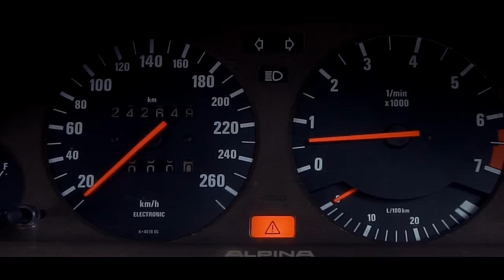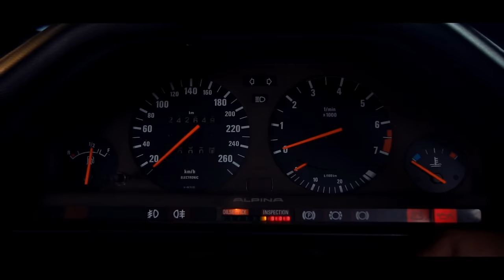South Africa's BMW 333i - Restoring one of the Rarest and most desirable 3 Series E30s in the world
SentiMETAL Ep 4: White Gold
The emotional story of Arshaad's rebuild of his gorgeous BMW 333i in South Africa. The iconic 333i is a South African special - one of a few cars that were built exclusively for the South African market. Arshaad restored his BMW from a heap of rust to the incredibly beautiful one of a kind 333i, aptly named White Gold. With so few of these incredible cars left, restorations like this help preserve the heritage of this rare and amazing machine.

The story of the 333i:

In the mid-80s BMW fanatics were enthralled by the debut of the first-ever M3, but the iconic left-hand-drive-only sportscar (now highly sought-after by collectors) was not destined for South Africa… Local enthusiasts such as Lenasia’s Arshaad Nana could only dream of owning one.

However, BMW South Africa partnered with BMW Motorsport and Alpina to develop a uniquely South African E30 edition, called the 333i. It took the M30 engine from the 733i and shoehorned it into the engine bay of the small and light 3 Series, instantly creating one very hot compact sedan.

Only around 200 cars were sold to the South African public, making the 333i one of the rarest and most desirable E30s in the world. Key to its appeal was always the stirring straight-6 under the bonnet, as opposed to the 4-cylinder used in the M3. In the 333i, and with the help of various Alpina bits, the 3.2-litre motor punched out 148 kW, which doesn’t sound like much today, but the low-down torque delivery, as well as its stirring soundtrack and edgy dynamics make the 333i a massively rewarding car to drive.

Owner Arshaad Nana, who owns BMW specialist workshop EuroSpec, was entertained by the 325iS models on South Africa’s racing circuits in his youth, but for him, the 333i was always the ultimate – it was his destiny to own one.

“I found the car, or the car found me, a very long time before I could buy it,” he explains. Given the growing value and desirability of the 333i in recent years, Arshaad knows he was lucky that it wasn’t snapped up before 2010, when he finally was ready to buy it, with help from his grandmother. Neglected for years and standing under dust, Arshaad bought the car and lovingly restored it to its current state himself. “I know every nut and bolt in this car,” he says.

0:00 Intro
2:58 Comparison to BMW 325is
4:19 Driving experience
5:15 Handling
6:01 Outro

Featuring: Ashraad Nana - BMW 333i
Directed By: Justin Pinto
Story and Research: Hannes Oosthuizen, Jenna Mervis
2nd camera and Gimabal Operator: Shaan Bester
Assistant : Riaan Fourie
Online: Sanchez Labs
Filmed on location in Johannesburg, South Africa